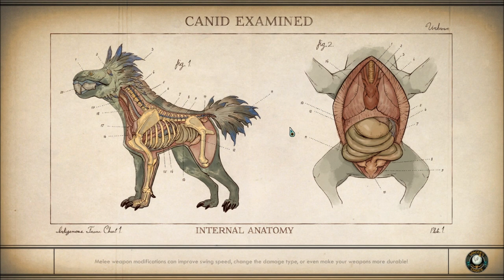Let's Play The Outer Worlds (Blind), Part 23: Doc Maybell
After checking out an Abandoned Spacer's Choice Settlement, we go to collect the constable's bounty on Doc Maybell.